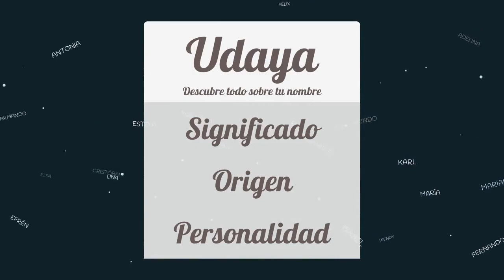Significado de Udaya, nombre India para tu bebe niño o niña (origen y personalidad)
Descubre el significado del nombre (India) Udaya y el origen de su procedencia. En la fuente original podras descubrir la personalidad y algunos datos curiosos del nombre para tu bebe.